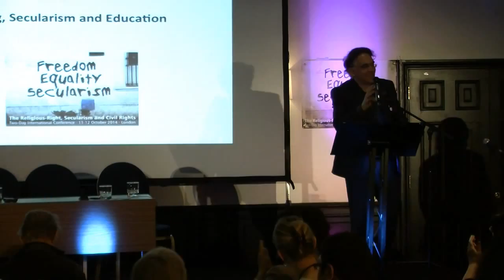Philosopher A C Grayling on Secularism and Education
Philosopher AC Grayling on Secularism and Education
11-12 October International Conference on the Religious-Right, Secularism and Civil Rights in London